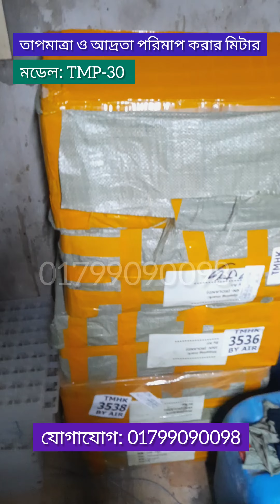ইনকিউবেটর আদ্রতা মাপার মিটার || hygrometer || mini hygrometer || incubator || 01799090098 || TMP-30